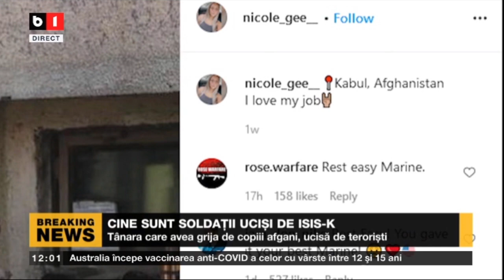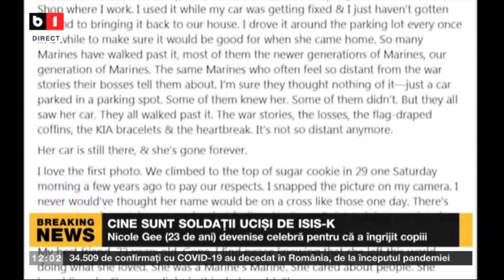CINE SUNT SOLDATII UCISI DE ISIS-K_Stiri B1_29 august 2021